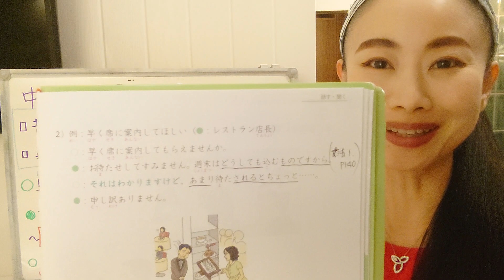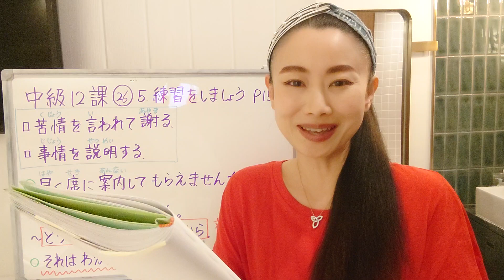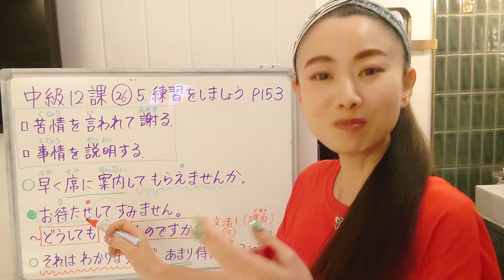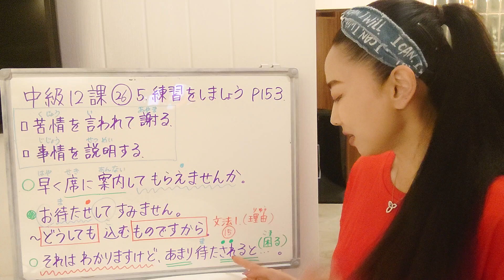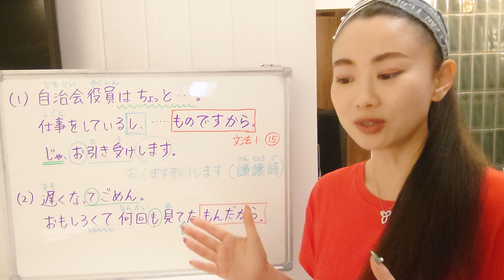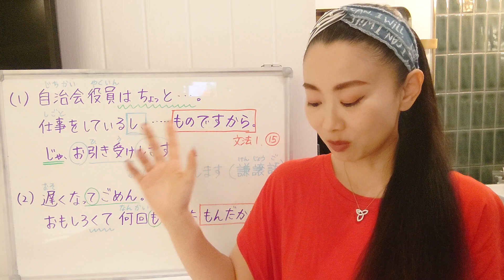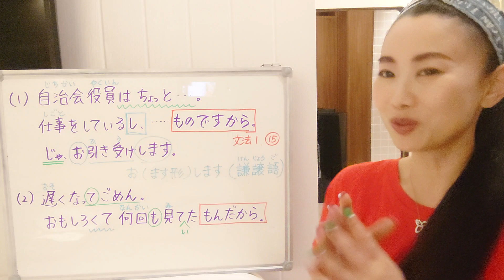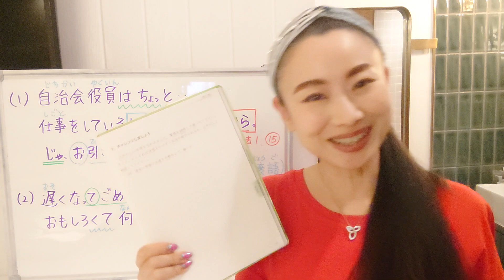みんなの日本語中級12課㉖5練習しましょうP153 会話練習 苦情を言われて謝る、事情を説明する